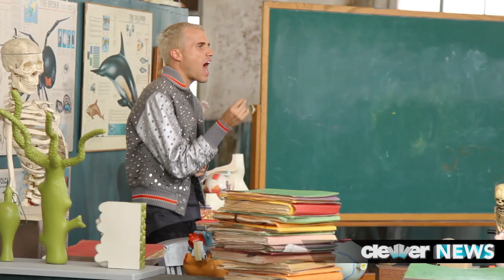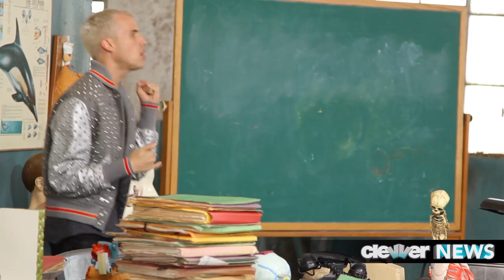Neon Trees ft. Kaskade Lessons In Love Music Video - First Look!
Neon Trees & Tyler Glenn Interview for the Lessons In Love Official Music Video with Kaskade - behind the scenes look!

Hosted/Produced by: Katie Krause